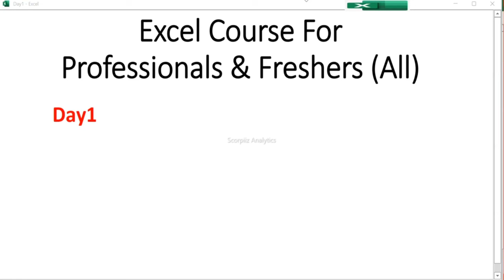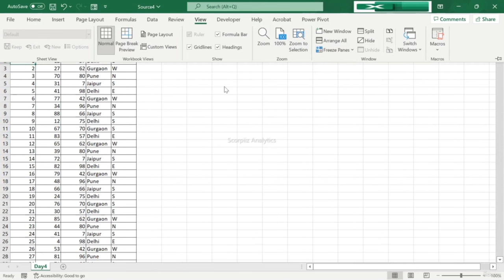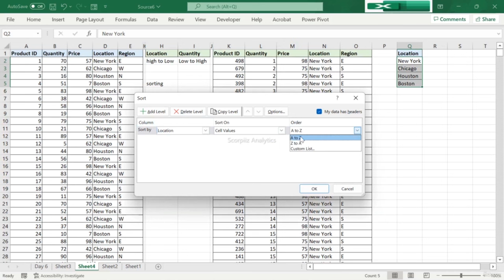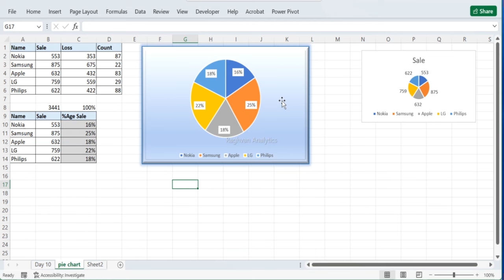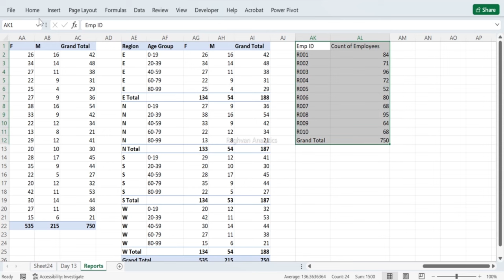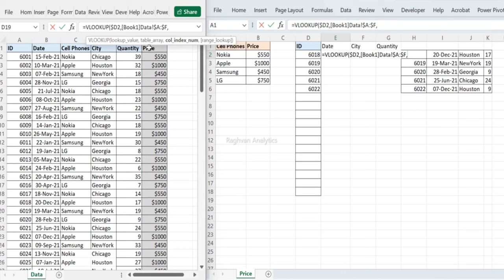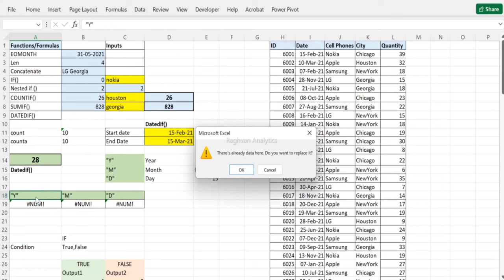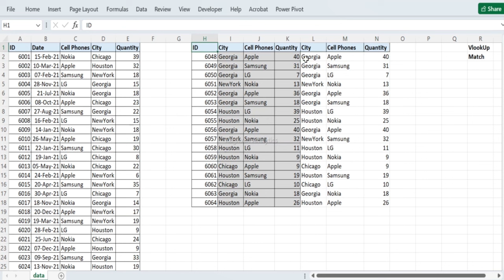Microsoft Excel for Absolute Beginners - Full Course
Unlock the power of Microsoft Excel! Dive into a comprehensive full course tailored for absolute beginners, mastering essential skills for efficient data management.
Learn Excel VBA from Scratch to Advanced
4 Ways to Find Duplicates in Microsoft Excel Data

Microsoft Excel is a spreadsheet developed by Microsoft for Windows, macOS, Android and iOS. It features calculation or computation capabilities, graphing tools, pivot tables, and a macro programming language called Visual Basic for Applications. Excel forms part of the Microsoft Office suite of software.

MS Excel

Excel is flexible and versatile tool for data analysis, data cleaning and data visualization. It is up to person imagination and creativity to capture utilization potential of Excel can offer. Flexibility means you can represent or format data as per your need and can do same task in more than one way.

Advantages of Excel

Excel helps to analyze data. Today companies have large data. It becomes easy to analyze and interpret large with the help of excel.
It helps to know the trend in the data with the help of charts, graphs, 3-D images, etc.
Excel helps in bringing data together. It is possible to import files and documents in excel.
We can work with others simultaneously with the help of an excel web app.
It helps to store data, do calculations, organize, and format the cells.
Excel file is secured with a password, therefore, security is assured.

Disadvantages of Excel

Can’t handle large amounts of data.
File hanging, Corrupting issue if size is large.
Excel becomes slow or crashes when you have lots of data, formatting and Charts inside a workbook.

My Opinion on Excel

Excel will always be a heart of organization. we have Tableau, Power BI tools which are becoming the backbone of Industry but Excel will always be a Part of the the industry. we can’t ignore it.

COURSE STRUCTURE

Basics Concepts

Conditional Formatting

Charts & Pivots

Reports

Formulas & Functions